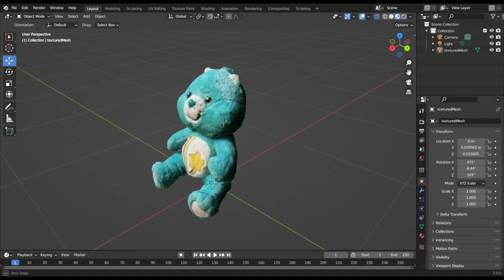Game Development Update - 2023-03